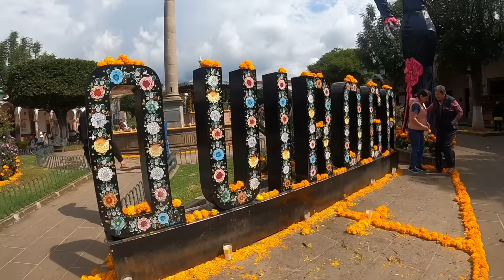El Tzirate, el volcán que vigila al lago de Pátzcuaro - Quiroga, Michoacán.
El lago de Pátzcuaro, Michoacán, se encuentra rodeado por conos volcánicos, el más alto de ellos es el cerro del Tzirate, el cual escalamos para poder apreciar toda la región lacustre, la cual es  la cuna de la cultura purépecha.

Esta increíble ruta te llevará a través de hermosos bosques de pino, encino y de coníferas. La densa vegetación proporciona largos tramos de sombra, sin embargo el aumento de la elevación hace de esta ruta desafiante.

El cerro del Tzirate está muy cerca de Morelia, Michoacán, de donde son nuestros amigos guías de Cima Expediciones, quienes nos mostraron la belleza del antiguo volcán.